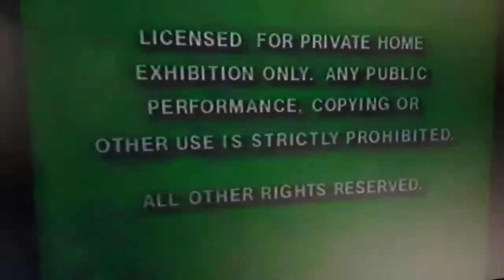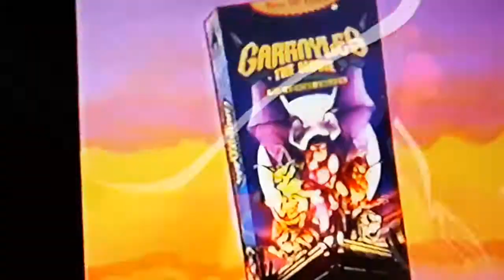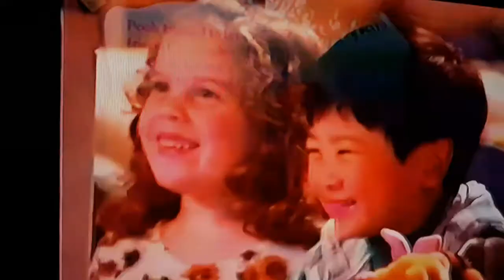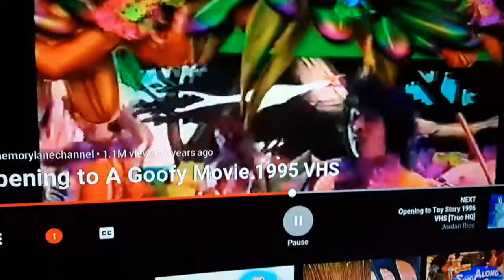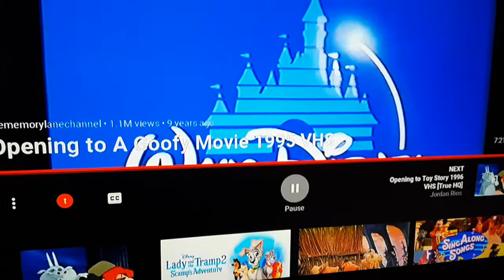Opening to a goofy movie 1995 vhs